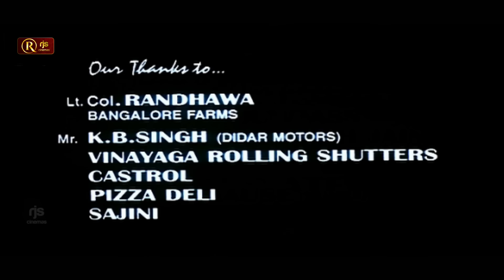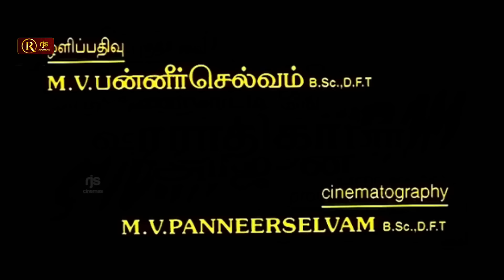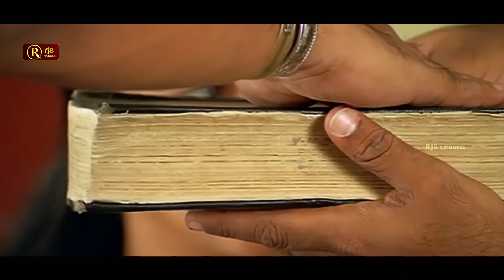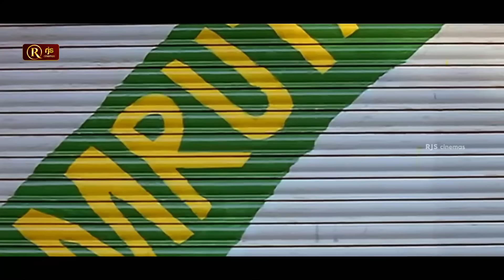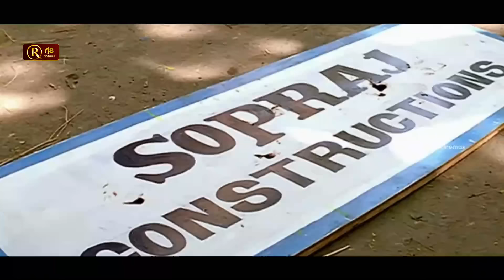சுதந்திரம் Tamil Full Movie HD | Arjun , Rambha , Raghuvaran ,Vivek | Super Hit Action Movie HD |Rjs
சுதந்திரம் Tamil Full Movie HD | Arjun , Rambha , Raghuvaran ,Vivek | Super Hit Action Movie HD | RjsEntertainment

Tamil Latest Full Movies HD | Sudhandhiram Full Movie 1080pHD | Action King Arjun | Rambha

Sudhandhiram (English: Independence) is a 2000 Tamil Independent action drama film directed by Raj Kapoor and produced by K. R. Gangadharan. The film features Arjun and Rambha in lead roles whilst Raghuvaran, Raadhika and Sharat Saxena play supporting roles.[1] It is a remake of the Hindi film, Ghulam

Plot
Vishwa (Arjun) is a goonda and an aspiring boxing champion. He does the typical goonda jobs(like scaring a batsman of the local cricket club to make sure he becomes out) for Sopraj (Sharat Saxena), the local dada. He is usually bailed out by a lawyer (Raadhika), who believes that there is still good in him and he just needs to be given another chance. Sopraj is aiming to build a colony in the area after vacating the people already living there. Vishwa's brother Raghu (Raghuvaran), is an accountant on Sopraj's payroll. Love blossoms between Vishwa and Divya (Rambha), the girlfriend of the head of a local gang. When a social worker Vikram (Ranjith) intrudes in the affairs of Sopraj, he asks Vishwa to bring Vikram to him. Vishwa does so thinking that Sopraj is just going to talk some sense into him but Sopraj brutally kills him instead. This makes Vishwa turn over a new leaf. Though his love for his brother prevents him initially, he finally decides to turn approver against Sopraj.

Cast
Arjun as Vishwa
Rambha as Divya
Raghuvaran as Raghu
Sharat Saxena as Sopraj
Raadhika as Lawyer
Neena as Neena
Nassar as Sathyamoorthy
Ranjith as Vikram
Babloo Prithiveeraj as Charlie
Vivek as Vishwa's friend
Ponnambalam
Vaiyapuri
Raj Kapoor
Master Mahendran
Chaplin Balu

Soundtrack
Soundtrack was composed by S. A. Rajkumar and lyrics were written by Kalaikumar.[2]
"Ennammo Matram" — Hariharan, Sujatha
"Varthai Illamal" — Hariharan, Sujatha
"Cococola" — Shankar Mahadevan, Swarnalatha
"Mazhai Mazhai" — Hariharan, Sujatha
"Konjam Chillunu" — SPB, Anuradha Sriram

Story by - Anjum Rajabali
Starring - Arjun , Rambha , Raghuvaran